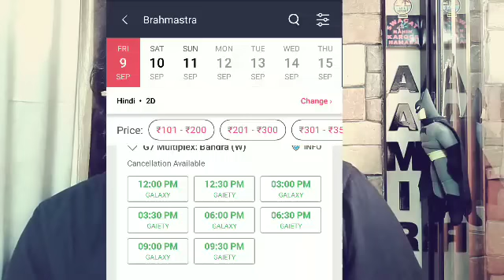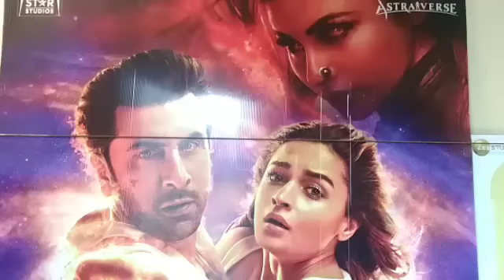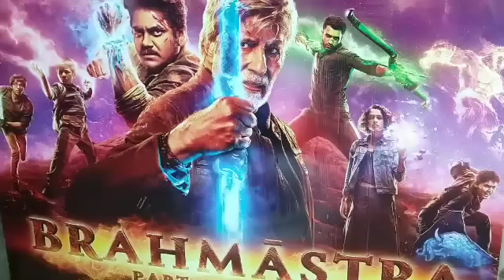BRAHMASTRA BOX OFFICE COLLECTION DAY 1 | ADVANCE BOOKING REPORT 3 | RANBIR KAPOOR | BLOCKBUSTER